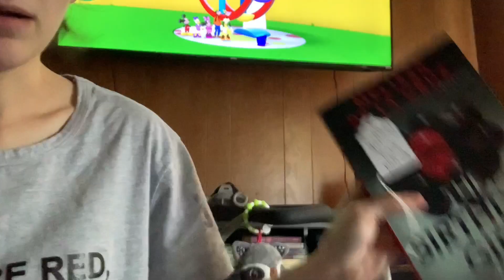Vlog with me |Cleaning out clothes , dead hen , remi goes back to shelter , stray dog and more ?!